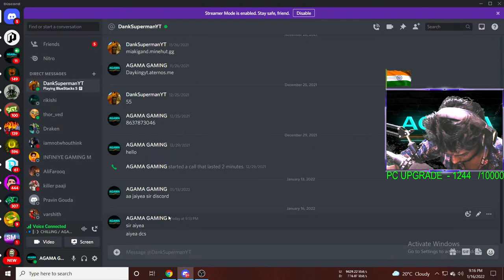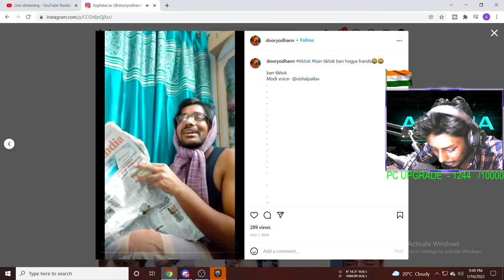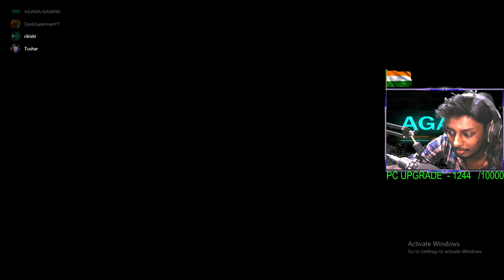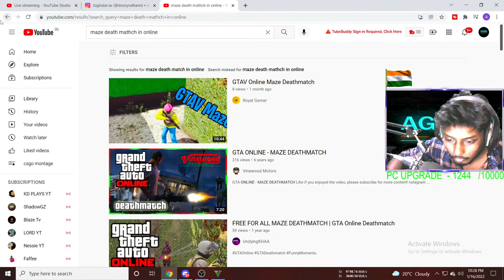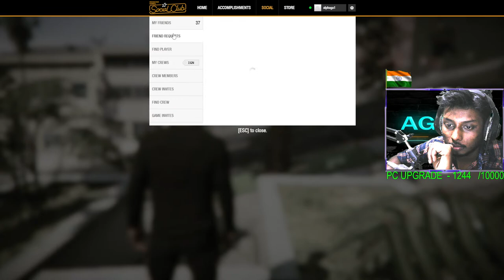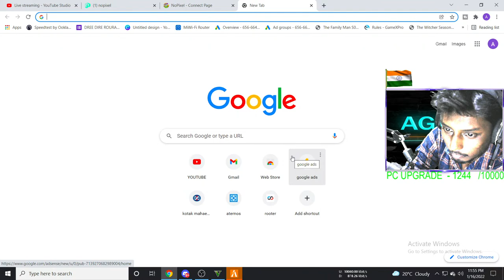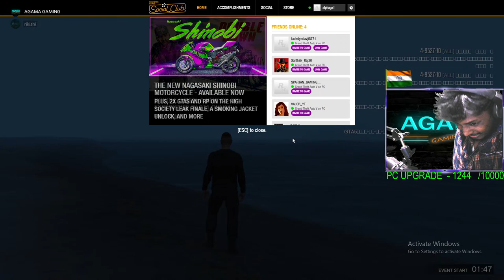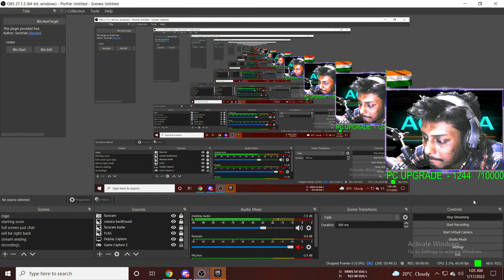gta5 online live india | no gaali stream | daily giveaway on 35 like | !skinrush | hindi